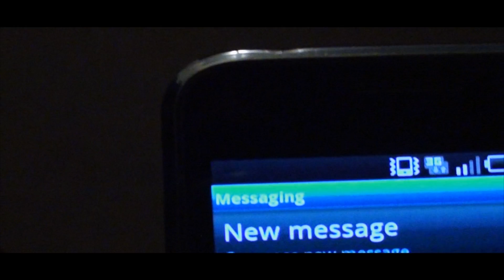Love is War (preview)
Love is War is a short film I am trying to make about a breakup, love, sadness and such. Check Back soon for the full video